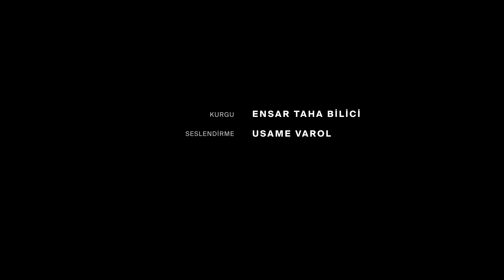Avrupa'da İsrail'e destek azalıyor mu? | Dünyada Bu Hafta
'Dünyada Bu Hafta' ile dış siyaseti radarımıza aldık. Her hafta gündemi değişen dünyada yaşananları yakından takip etmek için en önemli konuları derledik. İşte, dünyada bu hafta yaşananlar:

00:00 Giriş
01:58 Gazze şeridi ikiye bölündü
3:51 Sokaklar yine 'Filistin' dedi
5:15 Celcit taraftarına Filistin cezası
5:56 İsrail'e uluslarası destek azalıyor
6:57 Latin Amerika ülkelerinden İsrail'e tepki yağdı
8:14 Avrupa'da İsrail'e destek azalıyor mu?
8:40 Batı desteği ikiye bölündü
9:07 ABD'de bütçe krizleri
10:16 Ukrayna'ya müzakere baskısı iddiaları
12:00 Trump'tan danışıklı dövüş itirafı